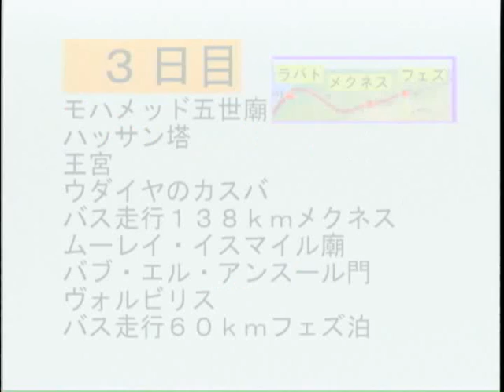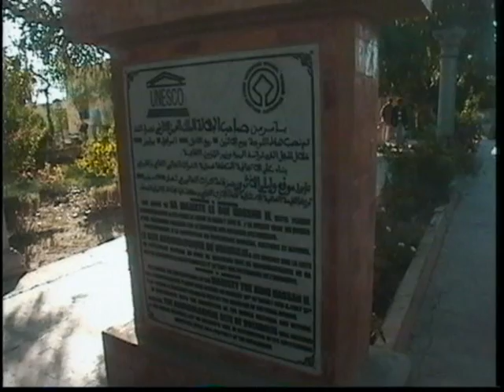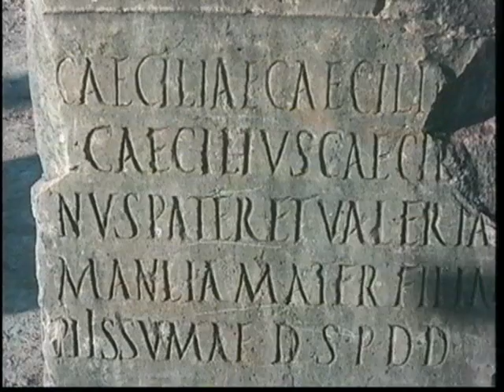21モロッコの旅3 .wmv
３日目の後半
ラバト見物の後　バスで１３８kmのメクネスでムーレイ・イスマイル廟　バブ・エル・アンスール門　ヴォルビリス　バスで６０ｋｍのフェズで泊まります